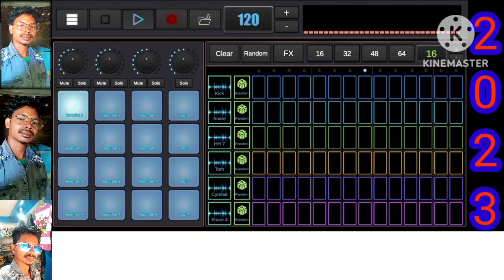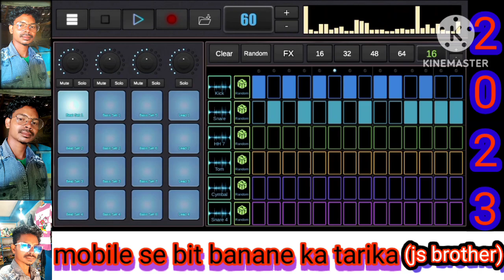mobile se outopait bit banane ka tarika//मोबाइल से ऑटोपैड बिट बनाने का तरीका//junas soren//2023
mobile se outopaid bit banane ka tarika//मोबाइल से ऑटोपैड बिट बनाने का तरीका//junas soren//2023

junas soren vloger
outopaid bajana
outopaid se kaise bajaye
outopaid se bit kaise banaye
mobile se outopaid bit kaise banaye